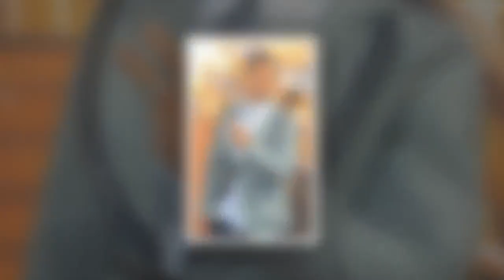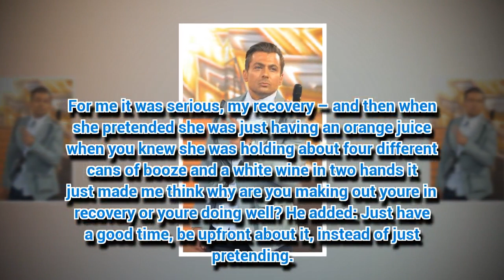CBB's Paul Danan reveals 'truth' behind Sarah Harding's drinking in scathing rant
PAUL Danan didn't hold back his thoughts on Sarah Harding.